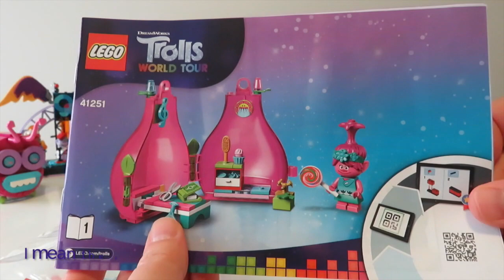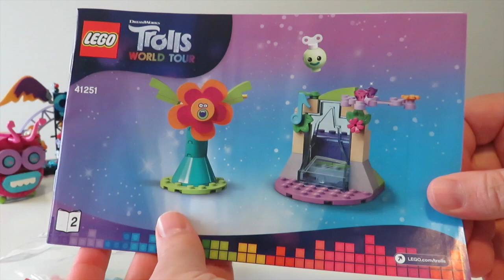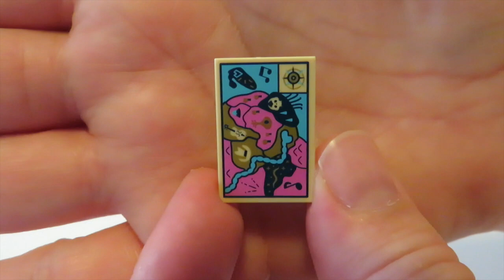Pretty Poppy's Pod - Lego Trolls World Tour relaxing real-time build and chat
Welcome to Adorabuild. My name is Ruth and my little dog is called Pucky.

In this video we are undertaking another relaxing real-time build with the final of the LEGO Trolls: World Tour sets:
* Poppy's Pod, set 41251, released 2020.

I really enjoyed this build and I hope you enjoyed watching it. I hope you have some fantastic LEGO. Happy building!

Thank you for helping me maintain a positive, safe, friendly environment in the comments, keeping it clean for children and adults alike! I have ZERO tolerance for disrespect, harassment, threats, cyber-bullying, racism, sexism, homophobic/ transphobic attacks, inappropriate language, and spam on my channel. Comments are moderated and abusive users are reported and blocked/shadowbanned to protect viewers of all ages. Keep it kind, keep it civil and keep it respectful.

All LEGO used in my videos are purchased by myself. I am not employed by or under contract with any manufacturer or vendor to create content to promote their products or services. The opinions I express are mine and mine alone and not for sale for any price. Ads, when shown, are selected and placed by YouTube/Google itself based upon their algorithms and your viewing history.